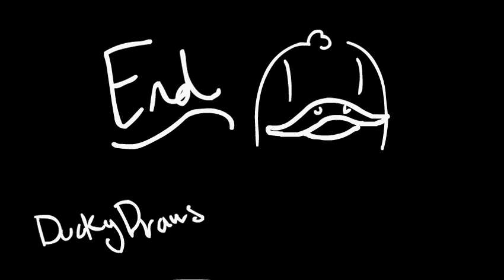Don't Kill Spiders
Spiders have feelings too!